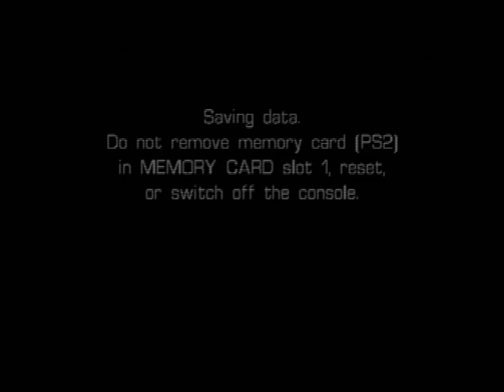Castleween (PS2) - Level 23: The Mad Robot